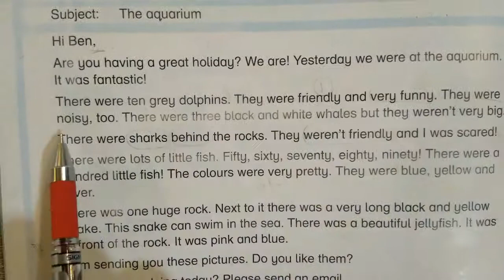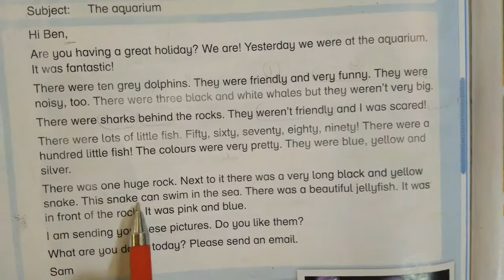2nd grade u 9 l 4 reading from the CD player by teacher Eman Bawaneh